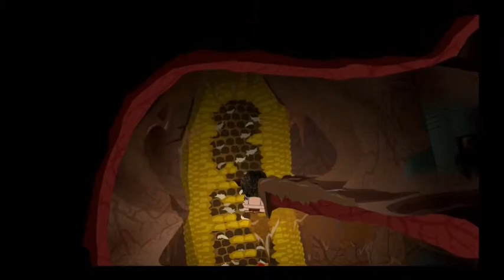Blind Let's Play | South Park: The Stick Of Truth | Part 34: Deep Caverns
South Park is created by Matt Stone and Trey Parker and the series is copyright Parker-Stone studios, South Park: The Stick of Truth is developed by Ubisoft. This video is made to entertain.